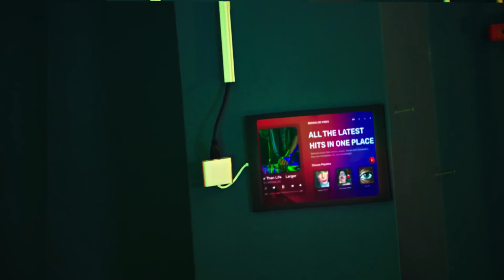Pressure Busspipe Haunted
Busspipe Records Presents Pressure Busspipe - Haunted Official Music Video.
Song Produced by John John Records
Music Video Directed By Dwight Winston

Sharing Virgin Islands music to the world.
Just posting to share Virgin Islands music